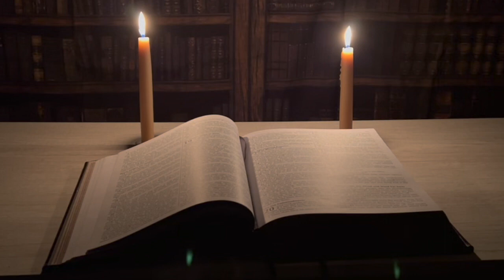22. Cantar de los Cantares (El Antiguo Testamento: narrado con música relajante y video)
El libro de Cantar de los Cantares, es un libro de la Biblia Hebrea y del Antiguo Testamento de la Biblia Cristiana. Es una colección de poemas de amor que expresan las alegrías y deseos del amor romántico, pero también se considera una alegoría del amor entre Dios y su pueblo.